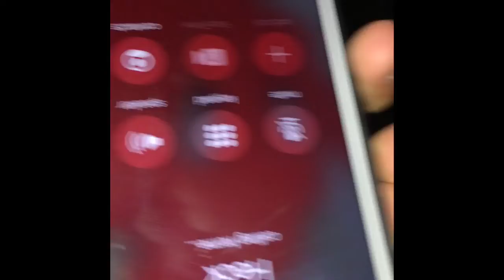DON’T DO THIS AT 3:00am!!